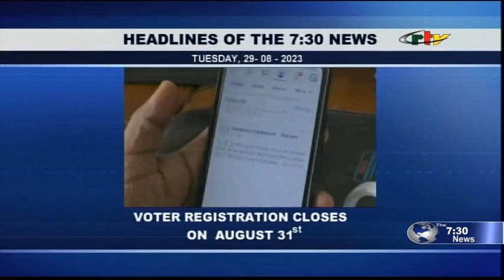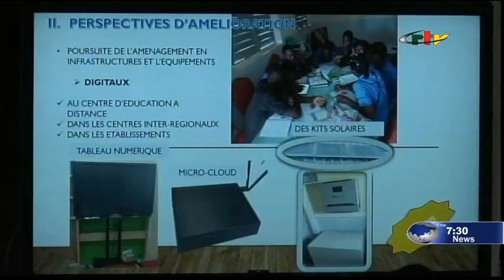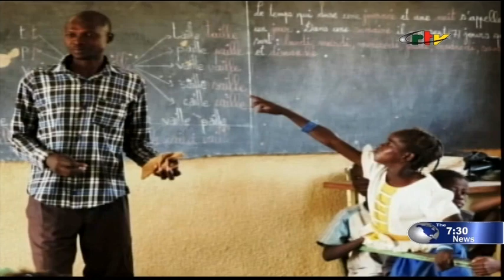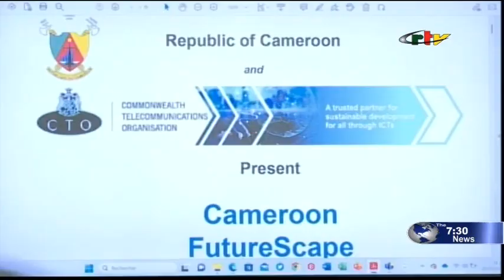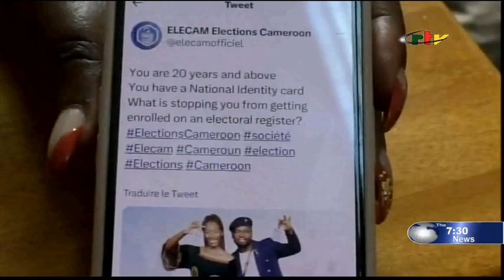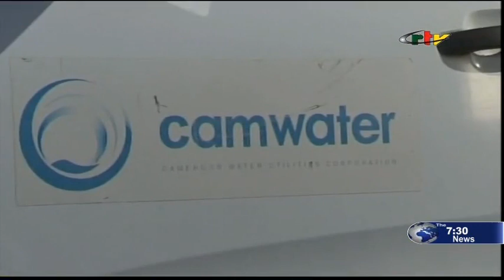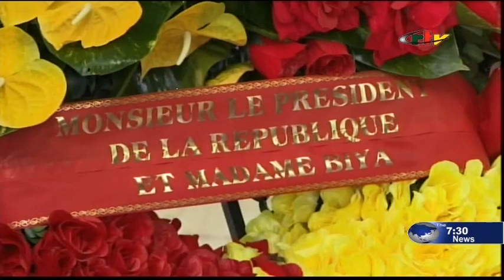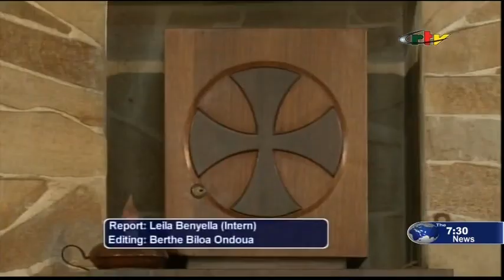Pedagogues Instructed To Modernise Teaching - Learning Process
7:30 Pm News of August 29, 2023